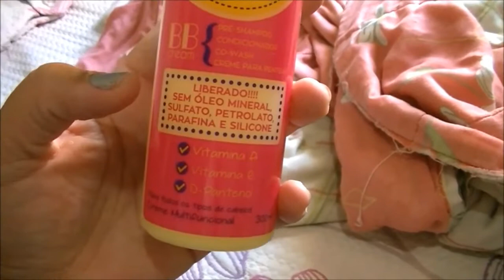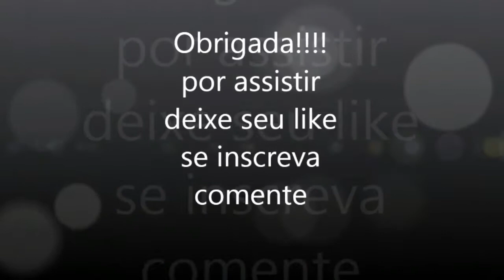❤Limpando tudo em casa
Olá bellissimas(o) tudo bem? ❤
🌹O video de hoje,e limpando a casa mostrei tudo espero que gostem.

🌹Rede Social